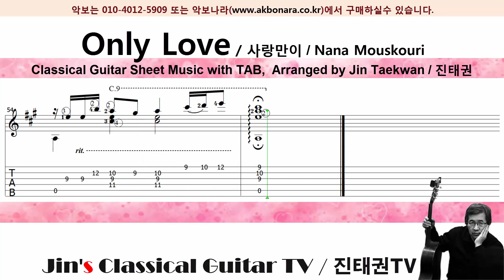Only Love (사랑만이) / 클래식기타 독주악보 타브(TAB) / Nana Mouskouri / 진태권( Jin Taekwan ) 편곡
♥ Title : Only Love (사랑만이)